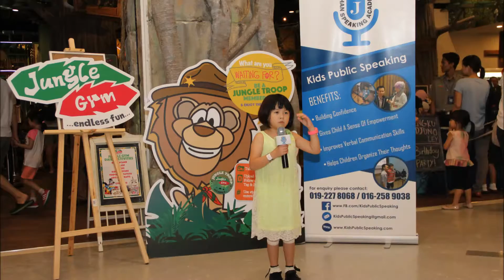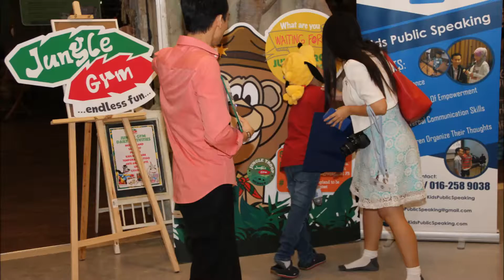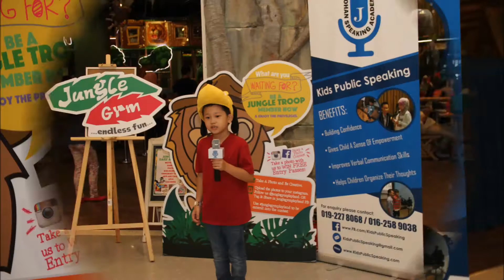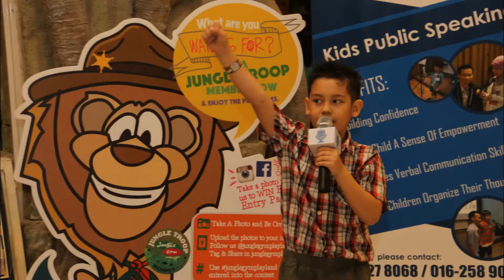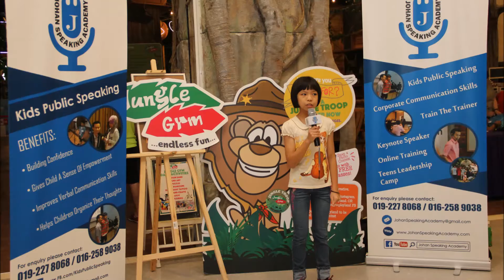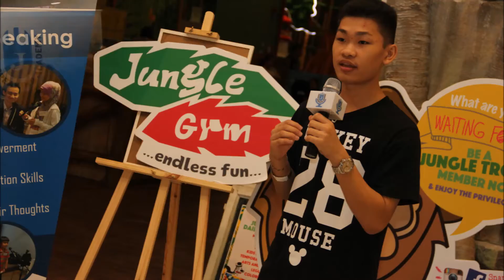Brand Ambassador Program at Jungle Gym by Kamarul Nizam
Brand Ambassador Program at Jungle Gym Atria Shopping Mall. Thank you very much Kamarul Nizam and Anne Knk Suzana for the lovely video. ‪#‎kidspublicspeaking‬ ‪#‎johanspeakingacademy‬ ‪#‎brandambassador‬ ‪#‎junglegym‬ ‪#‎atriashoppingmall‬